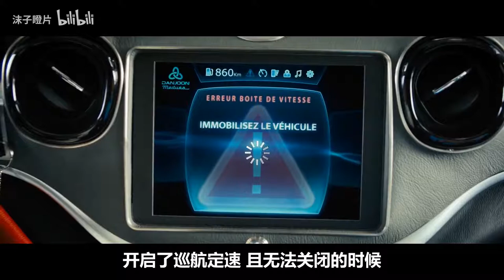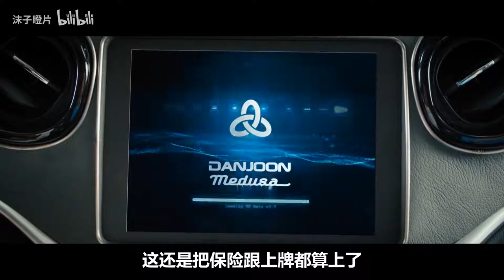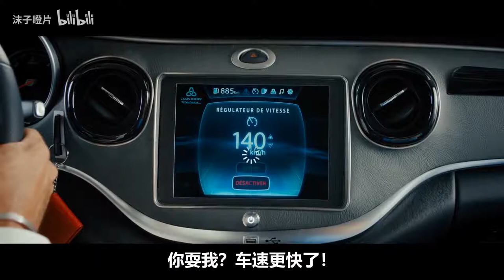不点进来 永远不知道这哥们经历了什么！爆笑解说《一路不顺风》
爆笑解说《一路不顺风》